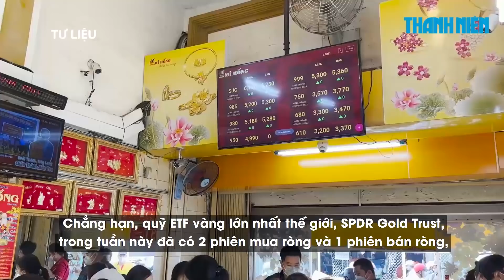Giá vàng ngày 16.4: Nhà đầu tư lớn tiếp tục mua vàng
Giá vàng ngày 16.4 duy trì ở mức cao khi nỗi lo về lạm phát hay căng thẳng Nga với Ukraine vẫn chưa giảm.

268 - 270 Nguyễn Đình Chiểu, Phường Võ Thị Sáu, Q.3, TP HCM